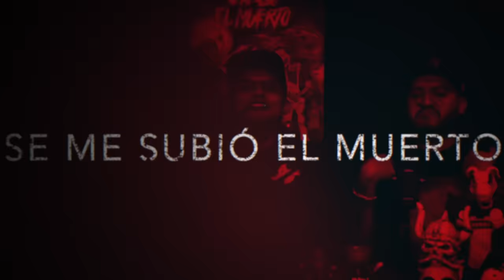Se me subió el muerto - EP89 Lalo y Josuesy Especial padrastros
LINK BOLETOS

LINK DE MERCH

CANALES ALEX Y SOLÍN